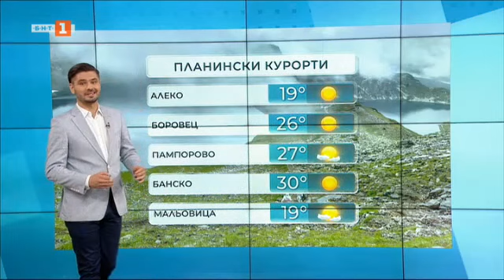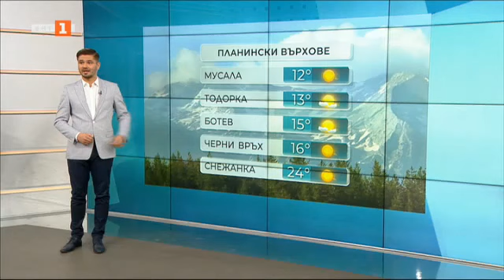Горещо време и днес с температури между 34 и 39°, ВРЕМЕТО ПО БНТ 26.07.2022 г.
Днес ще бъде слънчево. В по-голямата част от страната ще е почти тихо, само по Черноморието ще духа умерен югоизточен вятър. Код жълто за опасно горещо време е в сила в почти цялата страна. Максималните температури ще са между 34° и 39°, в София - около 34°.

И по Черноморието ще бъде слънчево. Ще духа умерен вятър от югоизток. Максималните температури ще са 28°-30°. Температурата на морската вода е 25°-26°. Вълнението на морето ще бъде 1-2 бала.

В планините също ще бъде слънчево, след обяд с незначителна купеста облачност. По билата ще духа до умерен северен вятър. Максималната температура на височина 1200 метра ще е около 27°, на 2000 метра - около 17°.

В сряда ще бъде още по-горещо , но във вечерните часове и през нощта срещу четвъртък на места в Западна България ще превали и прегърми, по-интензивно в северозападните райони. В четвъртък максималните температури слабо ще се понижат, а валежи и гръмотевици ще има на повече места в страната, с изключение на Източна България. В петък и събота ще е слънчево и все по-горещо.